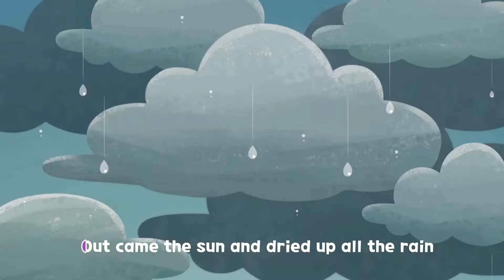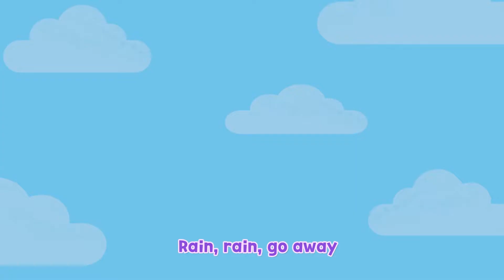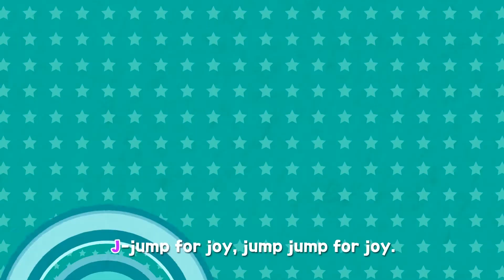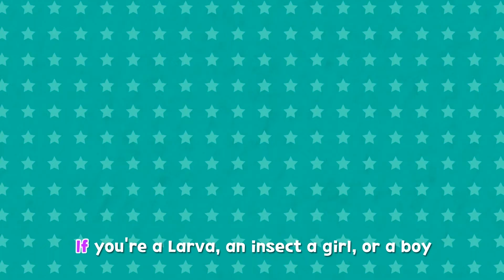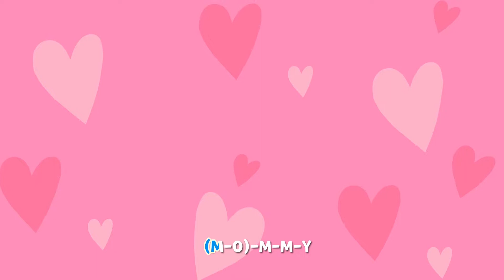🅻🅰🆁🆅🅰 ​ 🅺🅸🅳🆂 I 30 minutes a day!! I Random Play I Children's Song Random Play I CABLE TV VOD